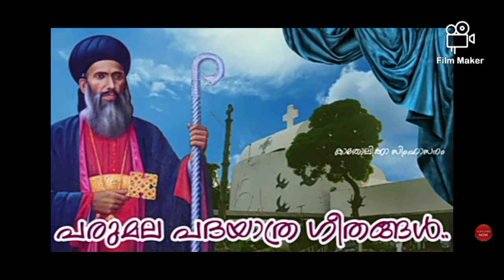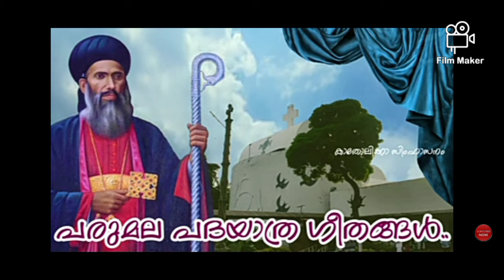പരുമല പദയാത്ര song